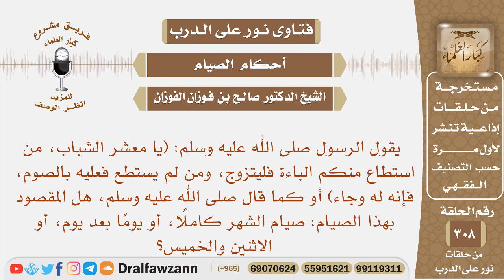قوله ﷺ (يا معشر الشباب، من استطاع منكم الباءة فليتزوج، ومن لم يستطع فعليه بالصوم) ما هي مدة الصوم؟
نص السؤال: يقول الرسول صلى الله عليه وسلم: (يا معشر الشباب، من استطاع منكم الباءة فليتزوج، ومن لم يستطع فعليه بالصوم، فإنه له وجاء) أو كما قال صلى الله عليه وسلم، هل المقصود بهذا الصيام: صيام الشهر كاملًا، أو يومًا بعد يوم، أو الاثنين والخميس؟

السيرة الذاتية :
للاشتراك في قناة الشيخ صالح الفوزان

رئيس الفريق
لمشروع كبار العلماء